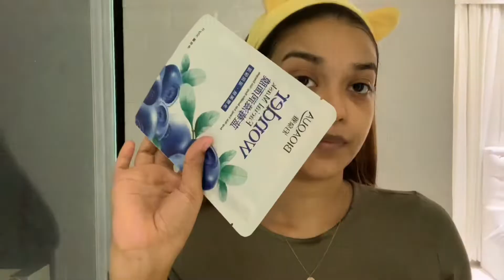Trying out different face masks | 9th December